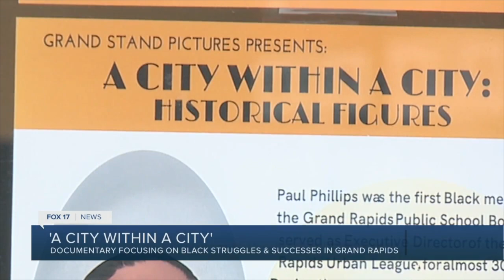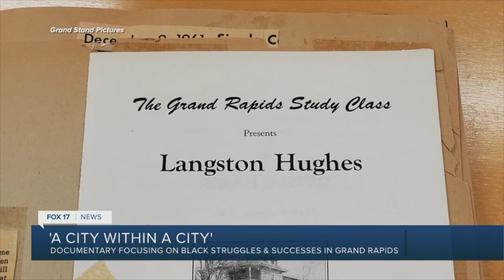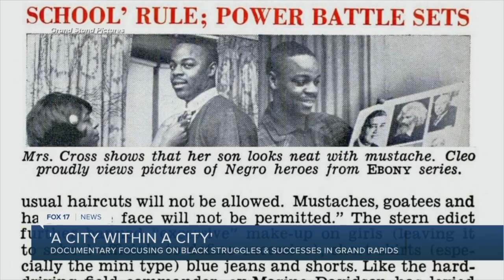A City Within a City documentary on struggle to equality and Black success stories in Grand Rapids